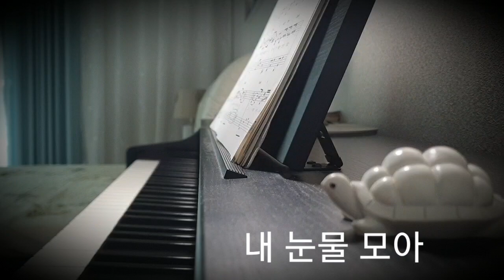내 눈물 모아 - 슬기로운 의사생활 (Hospital Playlist) 휘인 Piano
창 밖으로 하나 둘씩
불빛이 꺼질 때쯤이면
하늘에 편지를 써
날 떠나 다른 사람에게 갔던
너를 잊을 수 없으니
내 눈물 모아서 하늘에

너의 사랑이 아니라도
네가 나를 찾으면 너의 곁에
키를 낮춰 눕겠다고
잊혀지지 않으므로 널
그저 사랑하겠다고

그대여 난 기다릴거예요
내 눈물의 편지 하늘에 닿으면
언젠가 그대 돌아오겠죠 내게로
난 믿을거예요 눈물 모아